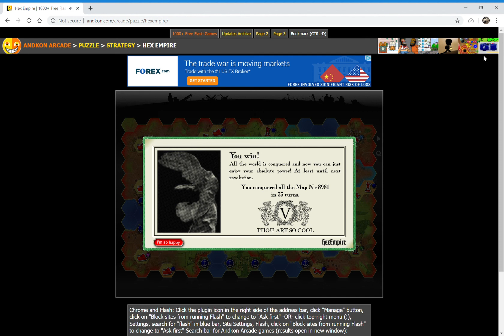Hex Empire Andkon 1000+Free Flash Games Destroying All Hostiles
I love playing this game in the morning!